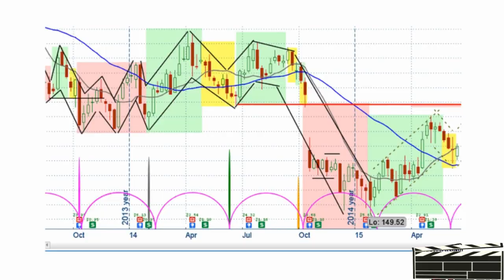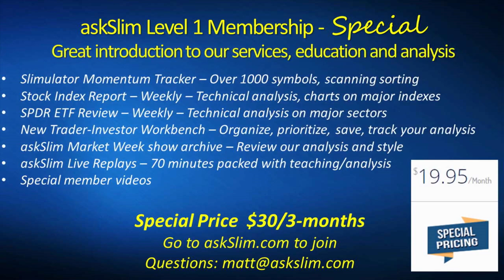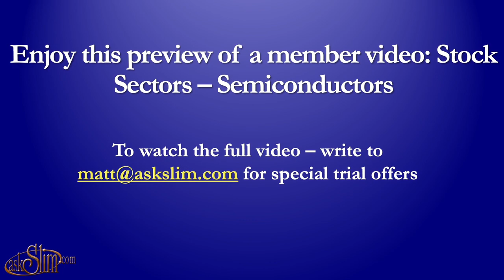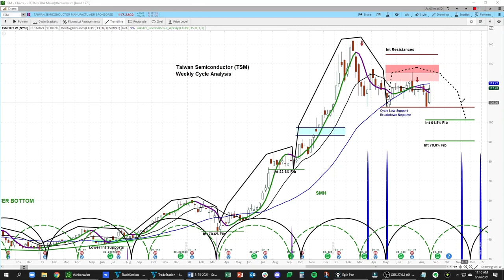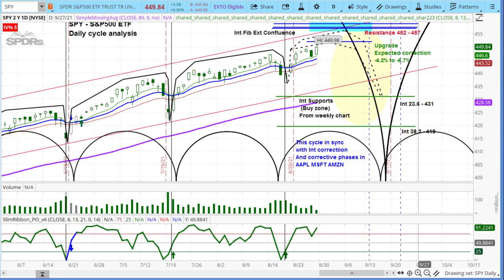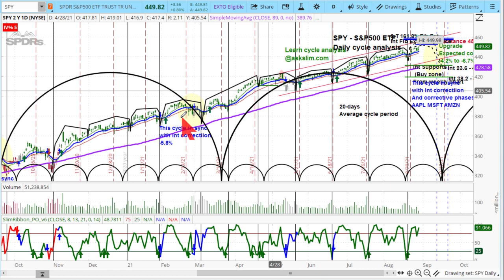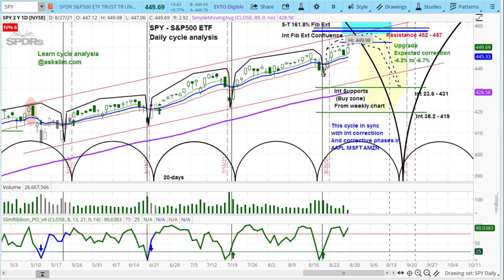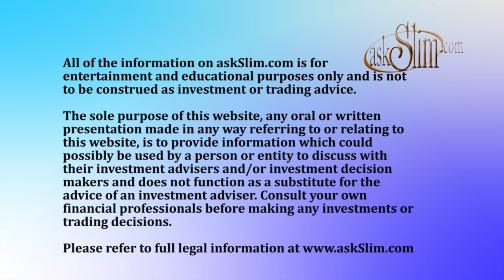askSlim Market Week 08/27/21 - Technical & Cycle Analysis